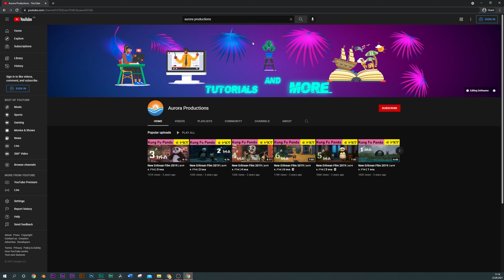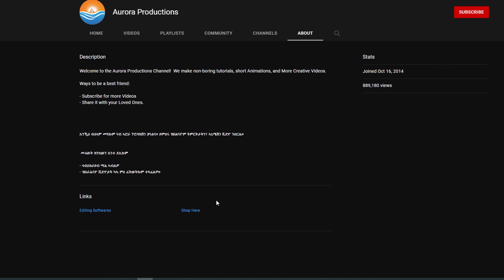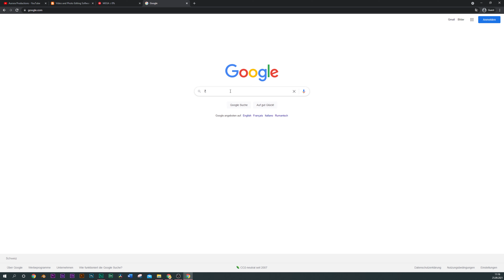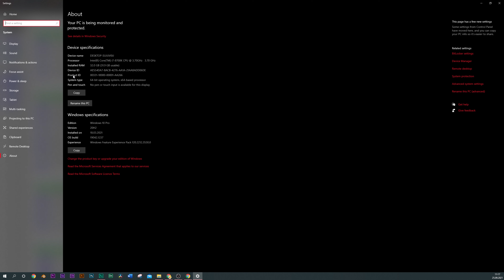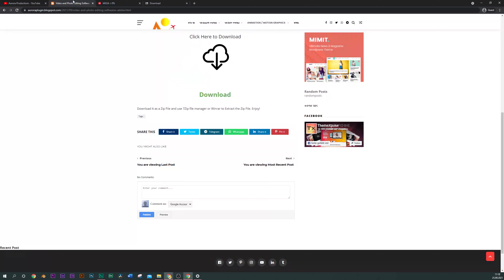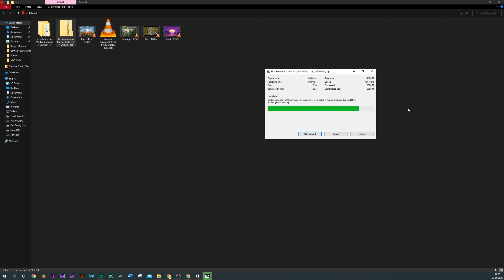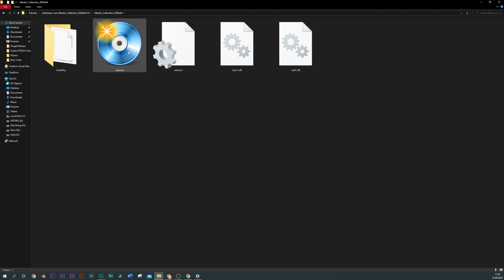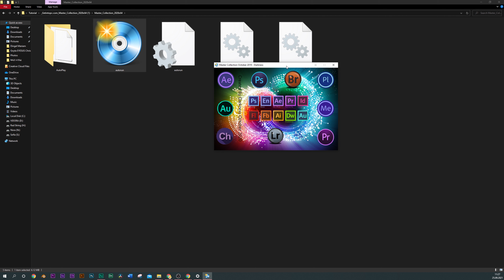ከመይ ጌርና Photoshop ወይ Premiere Pro ብናጻ ንጽዕኖም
ሰላም / Hej
If You wanna Vist our Shop, Head over to the website here 👇🏾

To Download and Install Adobe Products Click this Link here 👇🏾

© Copyright: Aurora Productions